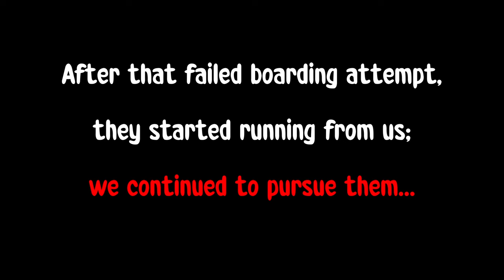We got some INTERNET TOUGH GUYS over here!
We battle it out against probably one of the angriest pirate crews we've ever met in Atlas on the DarksideRP 5.0 servers!

💀 MY LINKS 💀

Epic Games Partner - Use creator tag "BURKEBLACK" at checkout!

💀 FEATURED STREAMERS 💀
(If available, click the streamer's name for their YouTube channel)

💀 OUTRO MUSIC 💀

• "Fear The Dirty Skull (Instrumental)" by CableSlave. This custom song was commissioned by Venalis as a surprise gift for me!